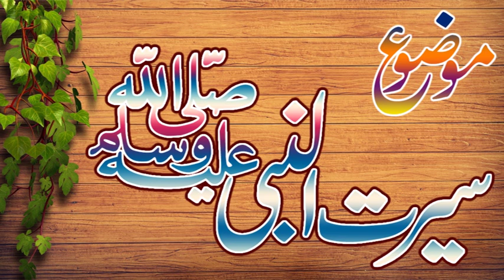Qari Abdur Razaq Tahir 2020|New Abdur Razaq Tahir|Abdur Razaq Tahir New Juma|seerat un Nabi SAW